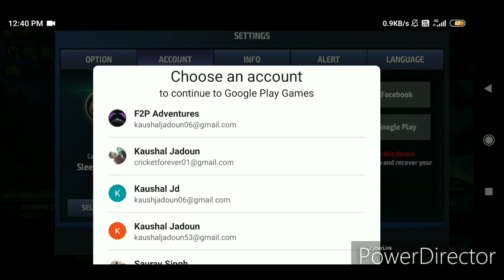Free 1100 Crystals, CCF, Agent Training Center- Marvel Future Fight (mff)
copy the code and claim rewards.

easy as that.